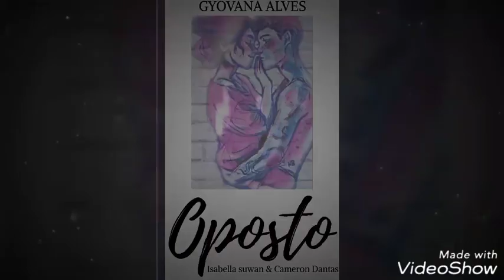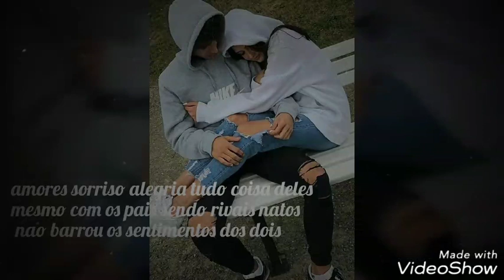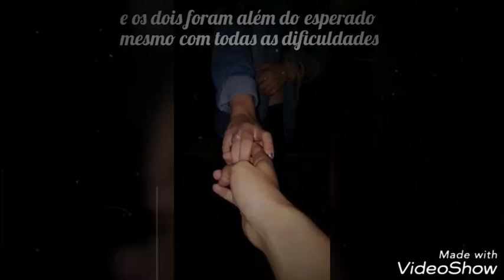Jarryd james - 1000× ft brood trailer do livro Oposto: isabella Suwan & Cameron Dantas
Chamada para o livro Oposto disponivel apenas no wattpad

Autora: @gyovana_alves